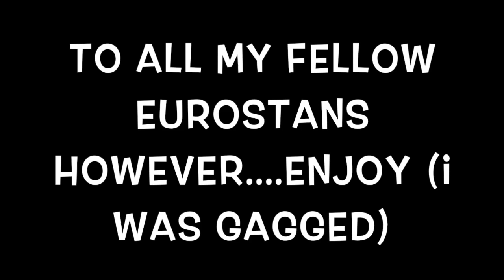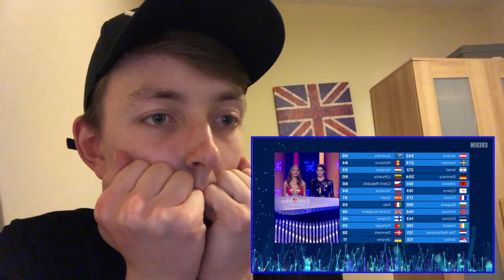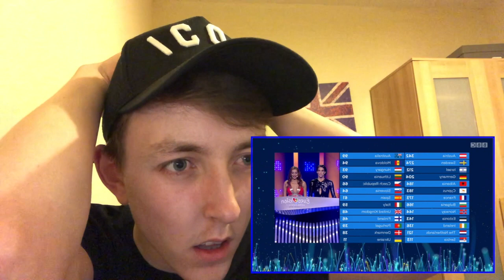EUROVISION 2018 GRAND FINAL AND WINNER ANNOUNCEMENT REACTION (TeamIsrael)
ISRAEL, ESTONIA, NORWAY AND EVERYONE ELSE CAME TO SLAY AT THE EUROVISION2018 GRAND FINAL!!! HERE'S MY REACTION TO THE WINNER ANNOUNCMENT! Did the best WIN!?

@MikeyMixTV (Musical.ly)
MikeyMixTV (YouNow)